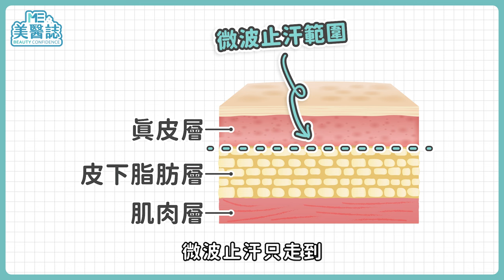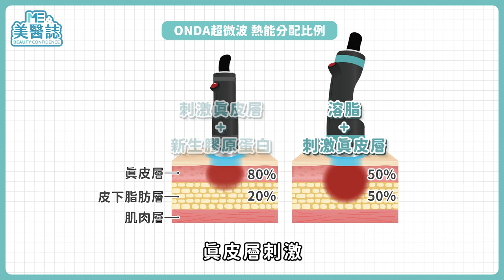肉肉臉、雙下巴怎麼救？ONDA超微波幫你對抗臉頸鬆垮，瞄準皮下脂肪！ft.王一嵐醫師【ME美醫誌】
臉頸鬆垮容易讓全臉看起來肉肉肥肥，卻又很難透過日常保養改善，有沒有醫美療程可以輔助呢？其實造成臉頰下垂的原因很多，我們常聽到的電波、音波，就是針對臉頰因為老化失去彈性支撐、膠原蛋白流失的醫美療程，但有些人的臉頰下垂的原因是屬於「脂肪型鬆弛」，例如雙下巴、肉肉臉等，就需要精準打擊皮下脂肪才能改善。這次《名醫問診室》就要來介紹2024年上市的ONDA超微波，原來「微波」還可以幫助消除淺層脂肪、緊實肌膚？想要擁有緊實小V臉，就不能錯過這集啦！

各節重點：
00:00 精彩片段
00:21 臉部輪廓線條為什麼這麼難維持？
00:42 ONDA超微波的原理
01:20 微波打在臉上不會很燙嗎？
01:41 迴旋脂雕式打法
02:23 ONDA超微波適合族群
03:09 ONDA超微波可搭配的療程

延伸閱讀：
抗皺新助力！AI智能也來幫我做醫美？原來微針電波可以插得這麼深！ft.楊菘宇醫師【ME美醫誌】

免動刀的眼袋消失術？改善眼周老化－氧氣拉提關鍵5步驟！ft.楊仕安醫師【ME美醫誌】